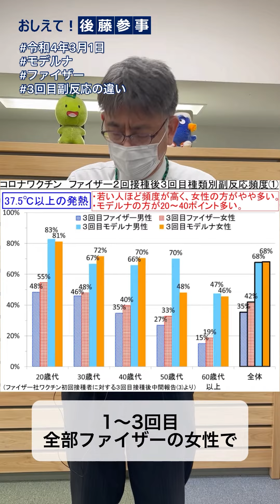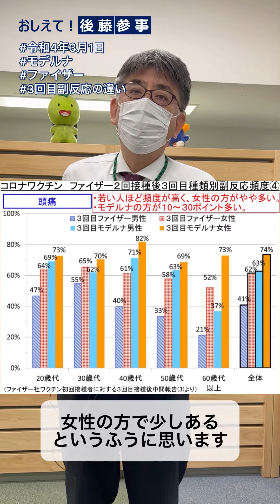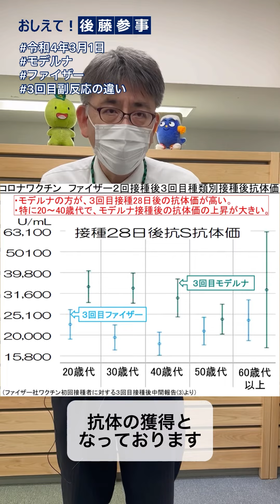令和4年3月1日_3回目接種後の副反応(ファイザー・モデルナの比較)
3月1日、県健康福祉部後藤参事からのメッセージです。

↓ 新型コロナワクチン（武田／モデルナ社）大規模接種会場について ↓